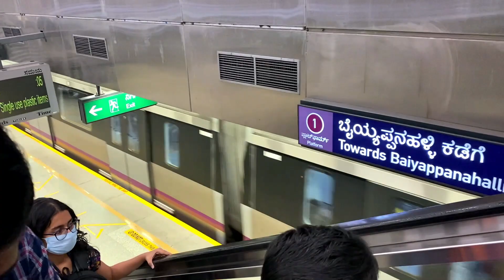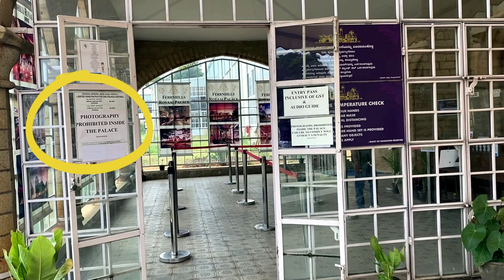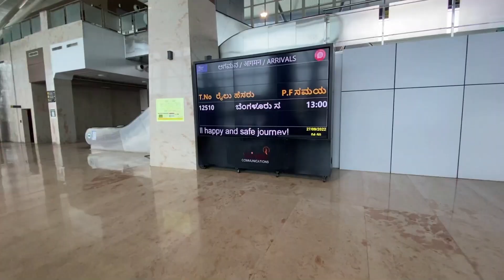Bengaluru| Bengaluru food| Bangalore Tourist Places | Bangalore City | Namma Yatri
Bangalore, officially Bengaluru is the capital and largest city of the Indian state of Karnataka. It has a population of more than 8 million and a metropolitan population of around 11 million, making it the third most populous city and fifth most populous urban agglomeration in India, as well as the largest city in South India, and the 27th largest city in the world.

Bangalore has a pleasant climate throughout the year. Its elevation is the highest among the major cities of India. Bangalore is widely regarded as the "Silicon Valley of India" because of its role as the nation's leading information technology.

In this video, I take you on a Tour of Bangalore where you can see different markets in the City and also some places of interest that you may like to visit.

 @CrazyMindsGoa howtotraveltobengaluru, bangaloremarkets, bangalorefood, restaurantsinbangalore, goatobangalore, trending, fashion